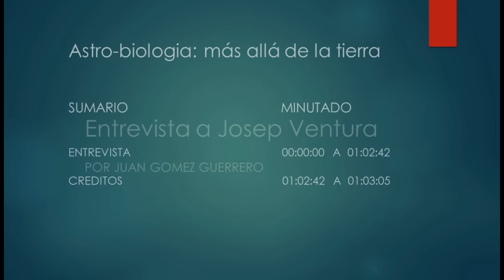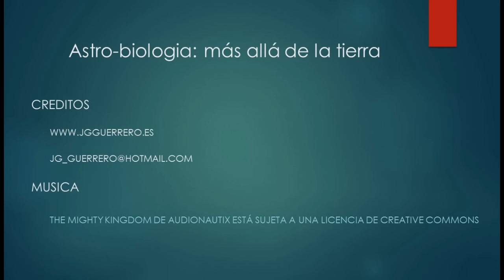Astro-biologia: Más allá de nuestro planeta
La Astrobiología es una ciencia que estudia el origen, evolución, distribución y futuro de la vida en el Universo, tanto en el planeta Tierra como fuera de él. Es una ciencia interdisciplinar que surge de la necesidad de explicar la existencia y origen de la vida, y que implica investigar la posibilidad de que exista también más allá de nuestro planeta. Aunque desde la Antigüedad se ha especulado sobre la vida fuera de la Tierra, es en el siglo XX cuando se desarrolla plenamente con la era de la exploración espacial. En las últimas décadas, el ser humano ha alcanzado la Luna, y ha enviado sondas espaciales a planetas, satélites y cometas, e incluso algunas han alcanzado los límites del sistema solar.

Una de las hipótesis que tratan sobre el origen de la vida en la Tierra es la Panspermia. Ésta afirma, en general, que la vida se expande por el Universo mediante microorganismos que viajan entre sistemas estelares utilizando cometas, asteroides e incluso nubes de polvo como medio de transporte. Así pues, la vida colonizaría progresivamente los hábitats adecuados, de planeta en planeta. Aunque esta hipótesis está bastante desacreditada actualmente, sí que parece que los ingredientes químicos necesarios para la aparición de la vida podrían ser aportados por estos cuerpos celestes.

La ecuación de Drake es una expresión matemática que se ha utilizado tradicionalmente para calcular el número de posibles civilizaciones extraterrestres. En realidad, sólo se pueden realizar estimaciones de su valor, puesto que no se conocen con exactitud los factores que utiliza. Principalmente se trata de una propuesta de razonamiento con la que Drake quiso poner de relieve el problema de detectar civilizaciones extraterrestres. Por otra parte, Enrico Fermi planteó  la paradoja que lleva su nombre, en la que se pregunta cuál es la razón por la que aun existiendo millones de planetas como el nuestro en la galaxia, cómo puede ser que no hayamos sido visitados por ninguna civilización extraterrestre. A pesar de esto, en las últimas décadas se han realizado intensas búsquedas de posibles señales de civilizaciones inteligentes (SETI) que hasta el día de hoy todavía no han dado fruto.

Existe un gran número de características que un planeta debe presentar para que pueda albergar vida tal y como ocurre en la Tierra. Por ejemplo, la existencia de una atmósfera duradera está relacionada con la masa del planeta. La atmósfera proporciona un medio en el que se puede desarrollar la vida. Un planeta con una masa mucho menor que la Tierra no será capaz de retener la atmósfera y las condiciones serán menos adecuadas para la existencia de la vida. También tiene una enorme importancia cómo es la órbita alrededor de la estrella, o la existencia de un campo magnético protector, entre muchas otras. No obstante, si existiera vida fuera de nuestro planeta, podría estar basada en una bioquímica diferente a la de la vida en la Tierra. Incluso podría ser que ni siquiera fuésemos capaces de detectarla por ser extremadamente diferente.

Por otra parte, el principio antrópico viene a ser una idea filosófica que a grandes rasgos afirma que nuestra capacidad de observar el Universo debe ser compatible con nuestra existencia como seres inteligentes. Esto plantea interesantes discusiones sobre nuestro papel en el Universo y las implicaciones que tiene la Filosofía en la Física, y viceversa.